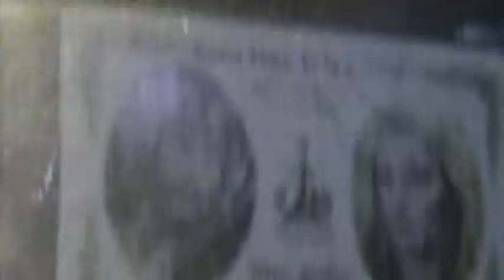Jueves Santo Noche [2011] Paso Morao * Águilas * 1/4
Encuentro de la Imagen de Ntro. Padre Jesús de la Agonía con María Stma. de la Soledad y San Juan Evangelista en la Plaza de Jose Maria López Méndez * Suspendida por la lluvia*